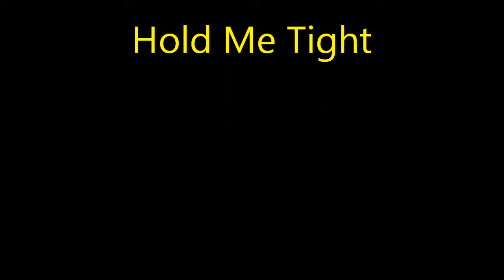Shakes and Fidget οι2011 20110911 Nemesis